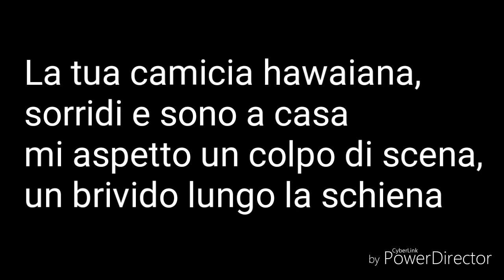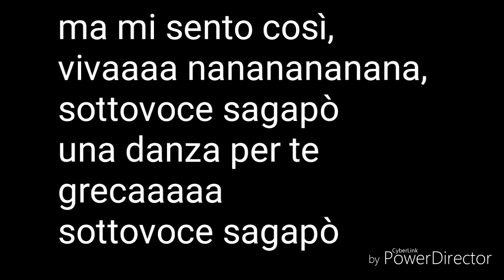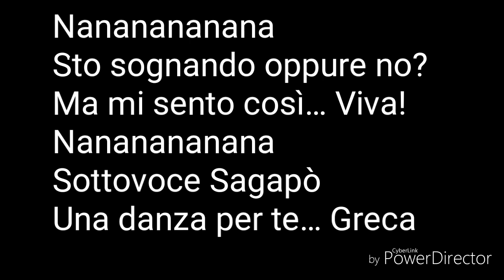Sagapò - Cecilia cantarano (lyrics)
Per altre canzoni lasciate un commento.